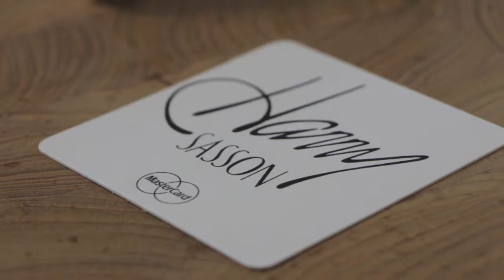Levantados.co en Restaurantes: Harry Sasson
Capitulo de Restaurantes , Levantados en Bogota hoy desde Harry Sasson en la zona G de Bogota, inscribete a @levantados y w